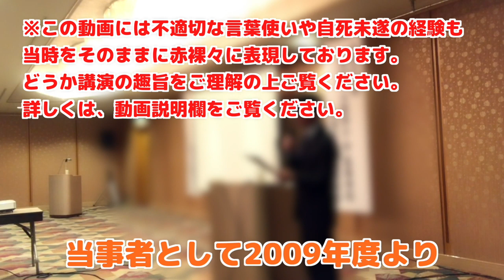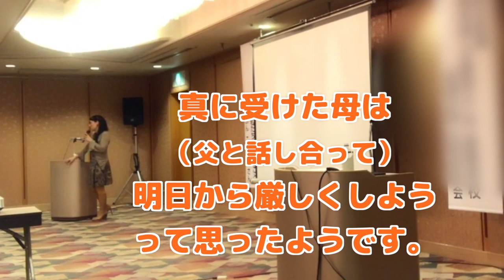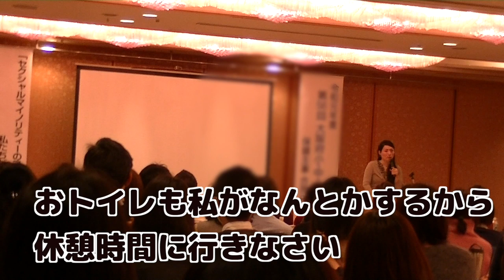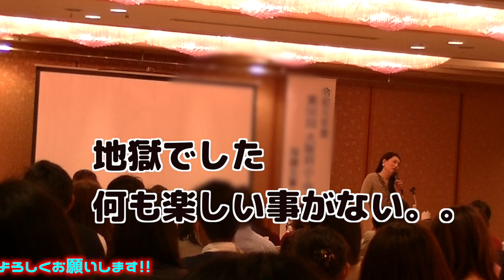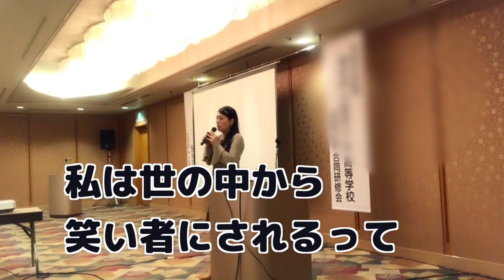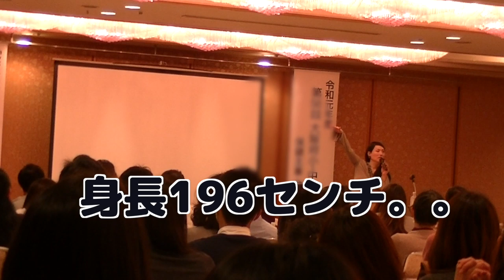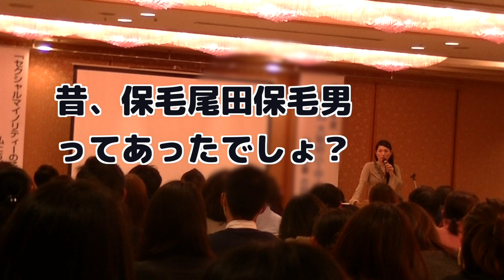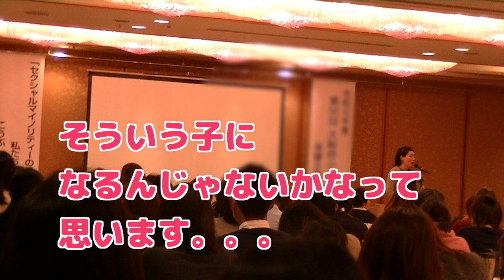人と違う事は許されなかった。。問題児、異端児と言われ続けた幼少期。。。こうぶんこうぞう講演会★大阪府内教職員研修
某ホテルでのこうぶんこうぞう講演会を脱線等をカットし、まとめた映像です。音声の都合上ハウリングなど、お聞き苦しい点もございますが、ご理解の上、ご覧下さい。
★脱線部分も見たいとのリクエストを頂いたので1時間強の講演をほぼノーカットでお届けします。。。

 こうぶんこうぞう自身の経験や、当時の心情や言動をありのままに表現しておりますので、一部だけを取り上げてのクレームやご批判は、どうかご遠慮ください。 教師とのやり取りも、乱暴な言葉遣いもありますが、当時をそのまま表現したものであり、全体的に観て頂き、本人の当時の思いやそれを通して伝えたい事、講演会趣旨をご理解頂きますよう、よろしくお願いします。 この動画を通して、世の中は多様な人がいるという事、映像でのこうぶんの言葉「みんな違うけど同じ命」を拡散して頂ける事を切に願っています。

☆SUZURI【cocoartの雑貨屋さん】（こうぶんこうぞうオリジナルアートグッズ）

☆Cozo cobun First chanceでは視聴者様に字幕協力をお願いしています！下記アドレスから、日本語や英語などの字幕をお願いします。お好きな動画をお選び頂き、ご協力お願いいたします。。。☆

★こうぶんこうぞう とのあらゆるコラボレーションを歓迎致します。